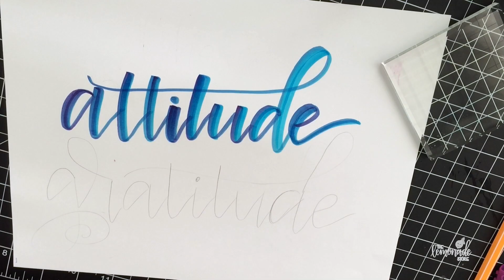Lettering with Artline Stix Markers-How to Blend Colors for an Ombre Effect - Brush Lettering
In this video I show you one way of blending two colors of Artline Stix Markers.

🍋Artline Stix markers
🍋Stabilo Point 88 pens
🍋HP Premium Choice Laser Jet Paper
🍋Acrylic Stamp Blocks
🍋Vantage Mat: